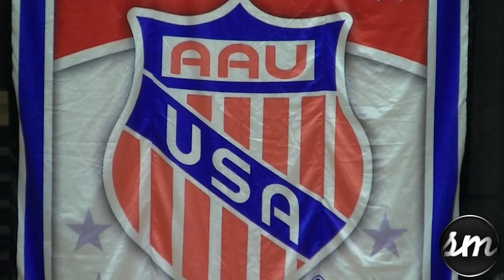Javon Bess Highlights @ AAU Super Showcase [All Ohio Red - Lincoln c/o 2014]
All Ohio Red SG Javon Bess (Lincoln) is one of the premier players in the Buckeye State and showed his strengths at the 2013 AAU Super Showcase in Orlando. Receiving heavy interest from many high majors as of late, look for the Gahanna Lincoln senior to gain more offers soon.

Scarberry Media - Creative Minds - Creative Media